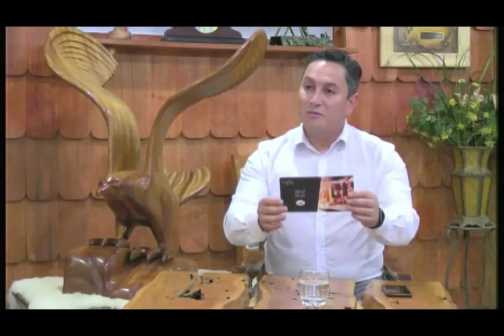Dreams 05 04 2023